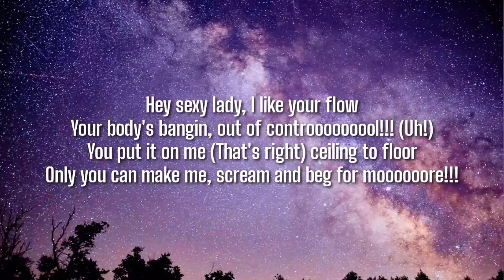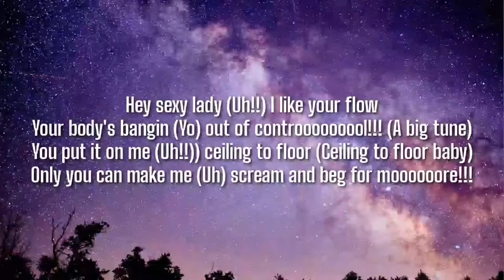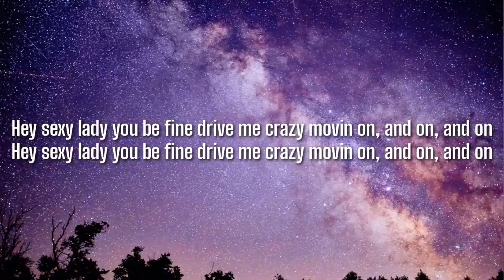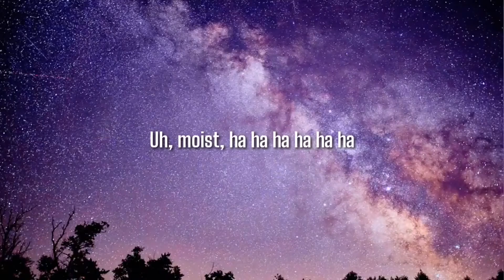shaggy - hey sexy lady (lyrics)